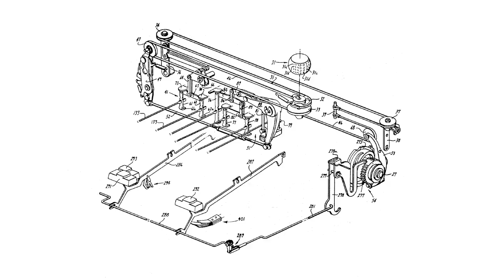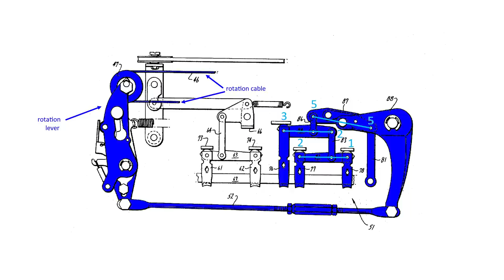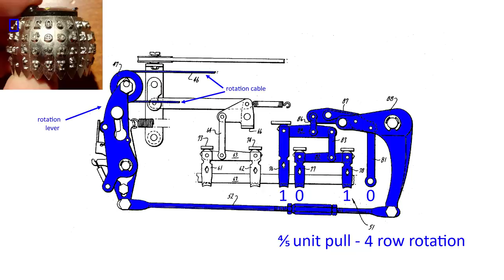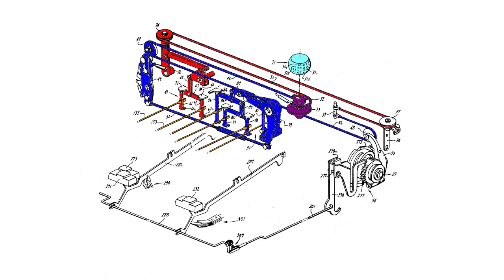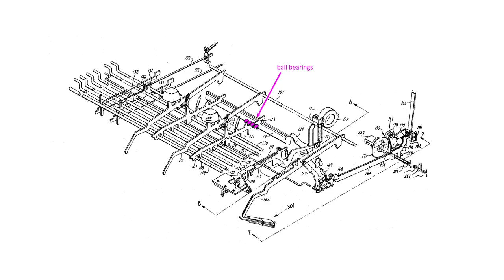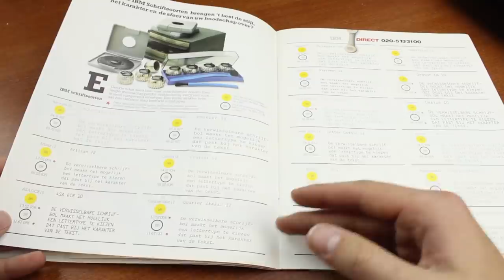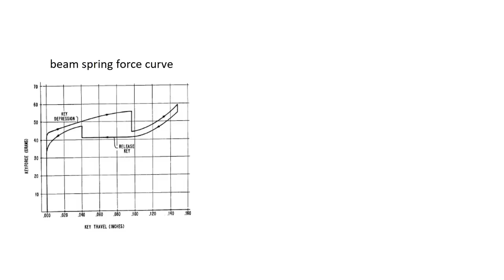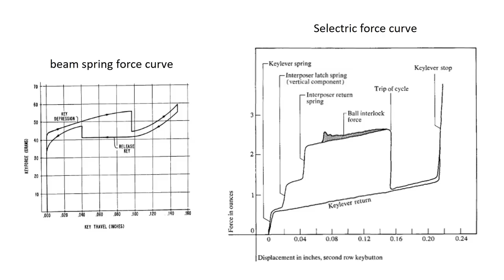IBM Selectric typewriter review - and how it works!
I'm Thomas and I do keyboard videos and reviews. Today we look at the IBM Selectric typewriter, a legendary machine from the era before personal computers. This machine included a digital-to-analog converter that paved the way for computer printers, and is in a way the first step toward a computer keyboard as we know it. This is keyboard genesis, people! :)

The practice sentence was. well, you can read it for yourself :) .